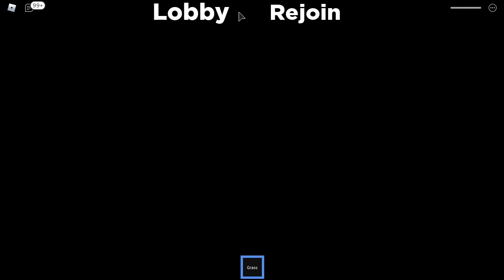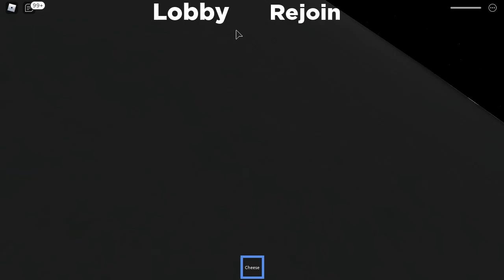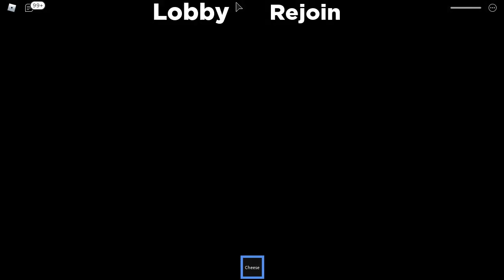New All PIGGY JUMPSCARES The scariest jumpscares of piggy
Piggy is a horror survival game on Roblox, created by MiniToon. Parody of the game called Granny. Its story and some elements are based on the British television program for children Peppa Pig.

In this game, players can be Survivors or Piggy. The objective of the survivors is to solve different puzzles and escape avoiding Piggy before time runs out. The objective of the Piggy is to kill all the players, or at least prevent the players from escaping.

Chapters
There can be up to 6 people on each server. There are currently 12 chapters (they removed one and added chapter 12) that players can play in:

Chapter 2 (Police Station)
Chapter 11 (Military Outpost)
Chapter 12 (Plant)
Chapter not available (Memory distorted)

Game Elements
Chapters
In this game, the games are developed in chapters, which are scenarios corresponding to the history of the game.

Kinematics
Each chapter contains a cinematic at the beginning and at the end of the game. Chapter 12 (floor plan), has 3 different final kinematics. The cutscenes are scenes in which the events of the game's story are gradually revealed as the introduction of characters.

Piggy
It is who will be in charge of hunting the players in each chapter, you can choose who it will be in the different game modes.

Survivors
Your main objective is to locate all the necessary items and use them correctly to escape the location. You also need to avoid Piggy and deal with her traps if you are a gamer.

Objects
The objects and tools that a player can carry and use; some items are consumed once used. Players can only carry a single item, if a player has one and tries to grab another, they will be traded; If a player with an item is hunted by Piggy or dies otherwise, the item they have will either return to where they grabbed it from or appear at a random location. Objects can be divided as follows.

Game modes
For now there are 5 game modes in which each chapter can be played, and they are:

Bot
Piggy bot
In this mode Piggy is a Bot (with artificial intelligence) that will be in charge of hunting the players one by one during the game. Each map has its own Bot skin.

Player
Piggyplayer
In this mode Piggy is a randomly chosen player whose objective is to hunt down the other players. He has the option of placing 8 bear traps; When a player walks on a bear trap, they will remain immobile for 4.5 seconds, different bear traps can be purchased in the shop with variations of time and functions.

Player + bot icon
In this mode, Piggy is a player who must hunt the other players, he can set bear traps and will also receive help during the game of a Bot (with artificial intelligence). In this mode you must play chapter 9 (city), to obtain the photo of Mrs. P and then obtain the true ending in chapter 12 (plant).

Infection
Infection Zompiggy Icon
It appears every 2 games, in this mode Piggy is a player chosen at random as in the player mode, only that when you hunt a player he will become Piggy too and this can also infect the other players.

Traitor
Piggytraitor
Appears every 2 games. This mode is that a player is a traitor, can set traps and will be given a knife 1 minute after the game starts; Piggy will be a bot that will hunt others but it must be taken into account that it will also chase and can hunt the traitor. The survivors win if they escape, kill the traitor with one shot or the traitor is killed in another way, but if an innocent player is shot they will turn into Piggy. Also in chapters 3 and 5 there will be a pistol since Doggy and Bunny will not attack the traitorous player, only Piggy.

Constructor mode
In constructor mode, the player will be able to create their own maps within the game and test it with friends, play it, etc. This mode is accessed from the main game screen by pressing the build button. Pressing on the build button will bring up various options, which are to join your own server and build something, make the server shut down and people inside to be kicked out, and search for other players' maps by name, although you can only play his map if the player is online. In constructor mode, there can be up to 12 players on the same server, instead of 6 as in the original game.

BuildButton.
In this mode there are 6 options to build, these being basic blocks, decorations, light, events (acid, doors, etc.)